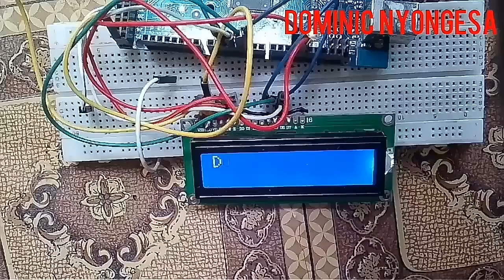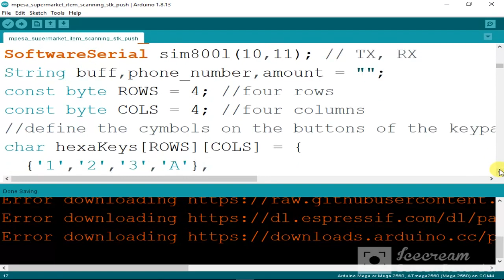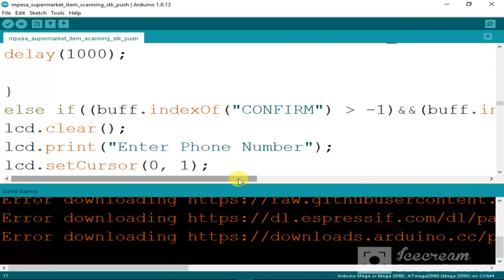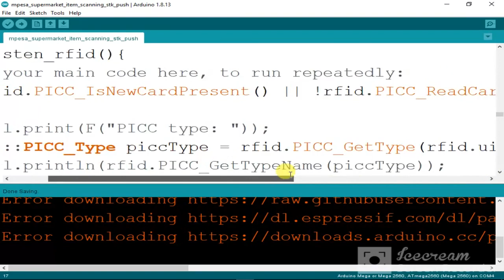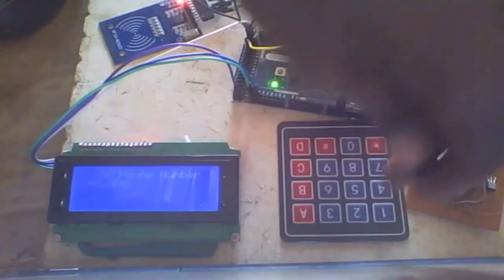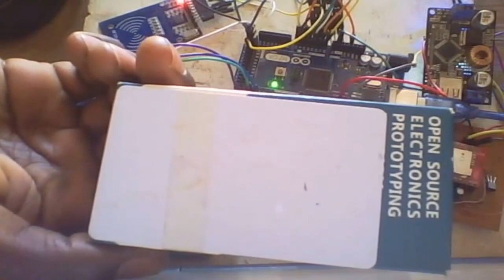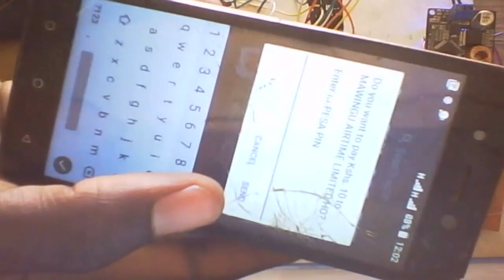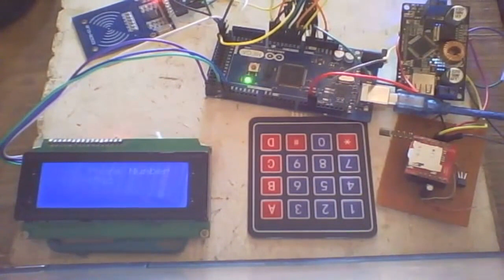Arduino mpesa supermarket scan items with stk push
#1#Rc522 rfid

#2#sim800l gsm

#3#arduino mega